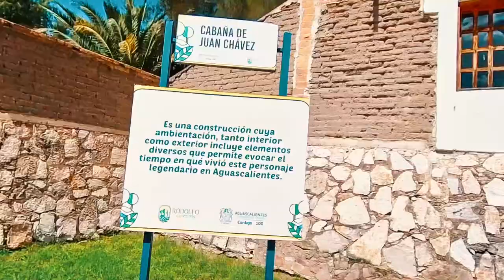La Cabaña de Juan Chavez CERRADA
Fui al Parque Rodolfo Landeros y te lo muestro como está en esta epoca del año después de un año de Pandemia.